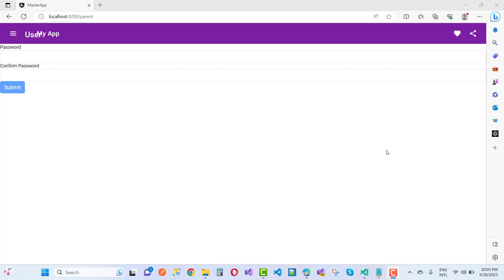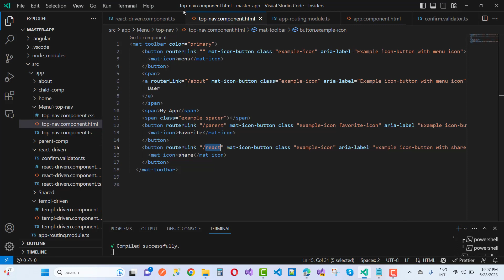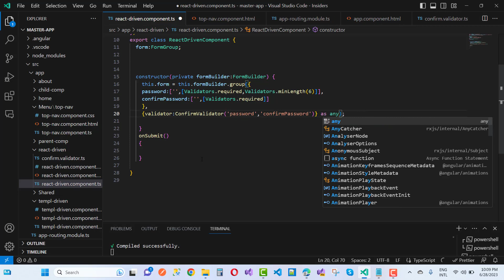Fix: group is deprecated in update version of angular | password and confirmPassword example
In this video, I am going to show you, how to fix group is deprecated in updated version of angular. you are beginner and expert then you this problem during design reactive form in angular.

so i solve this problem very effectively.